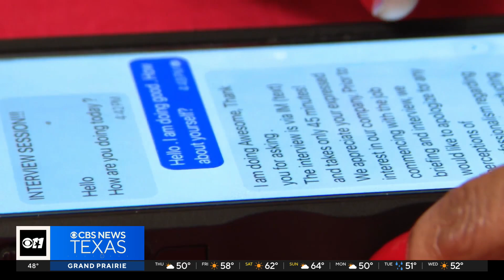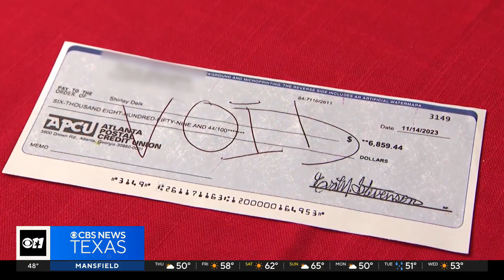North Texas woman warns about employment scams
Some people are trying to take advantage of those looking for a new job.